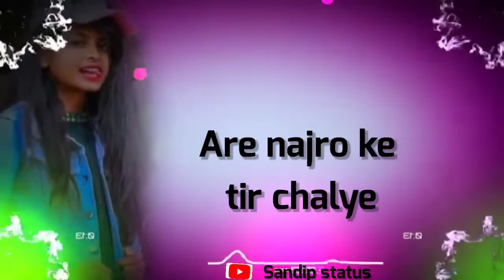New nagpuri sardri status video 2022🥰💞🍃💝☘️💥🤗